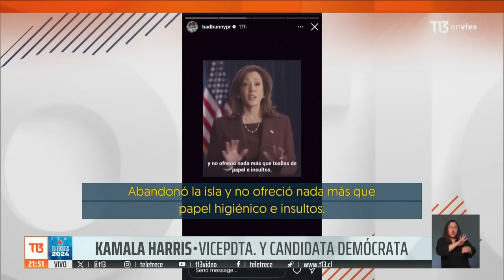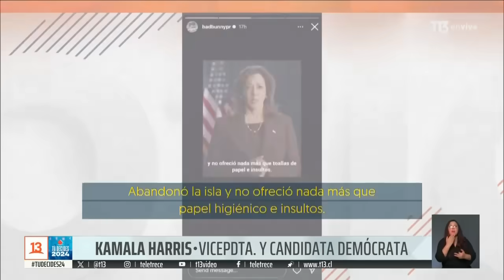"Isla de basura": Insulto en mitin de Trump enfurece a Puerto Rico